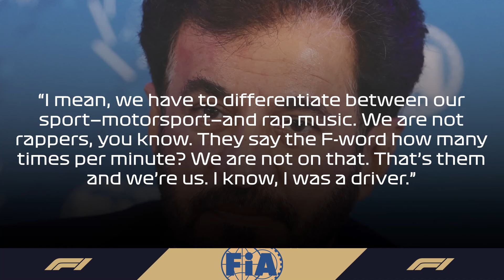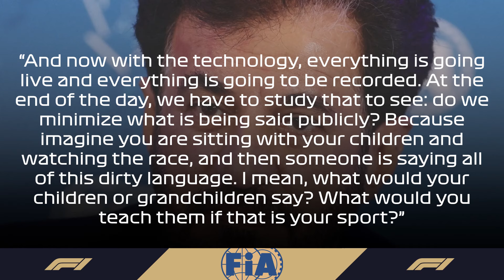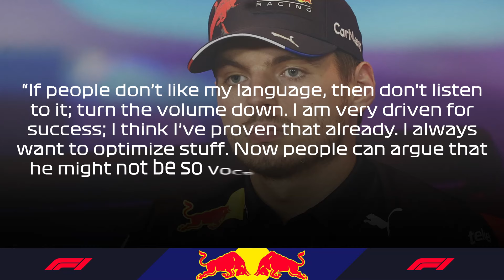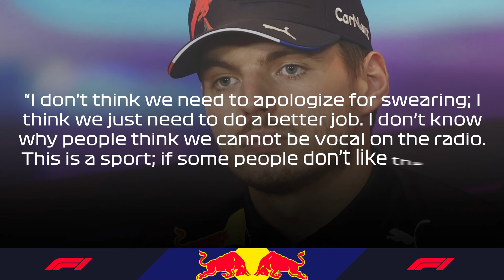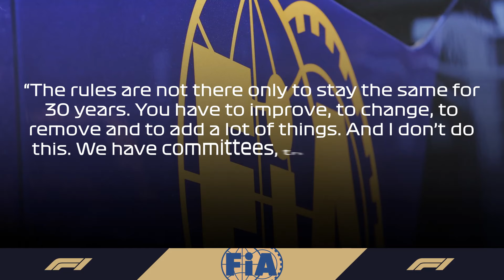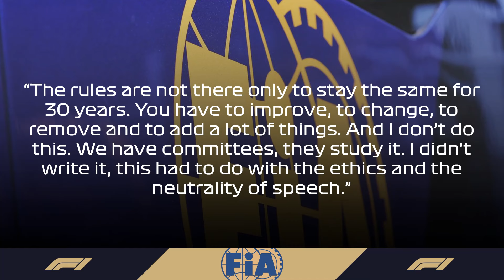FIA JUST MADE a HUGE CHANGE For F1 Drivers After SHOCKING U-TURN!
▶︎▶︎ F1 drivers are facing moments with intense heat and with their emotions running high, which is why they can use foul language from time to time on the team radio. But while that has been censored, the sole fact that it’s being broadcasted more and more frequently has made Ben Sulayem, the president of the FIA, to think in another direction—ban swearing on the radio. With drivers like Verstappen openly expressing their negative stance towards this attitude of Sulayem, could we see less and less broadcasted radios and more importantly, is what the president of the FIA asking from the drivers a bit too much considering the nature of the sport?